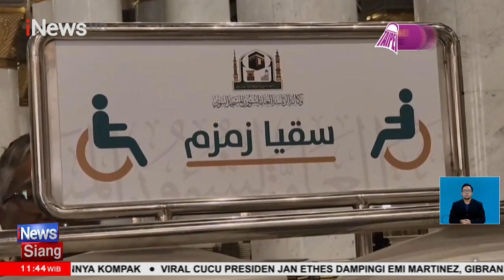Jelang Puncak Haji Akbar, PPIH Siapkan Pelayanan Maksimal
iNews Siang 20 Juni 2023